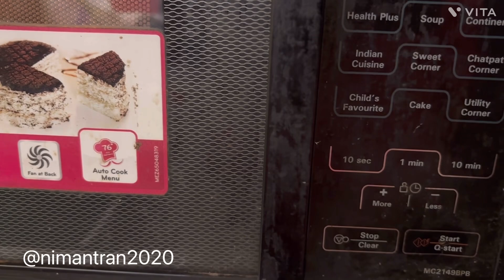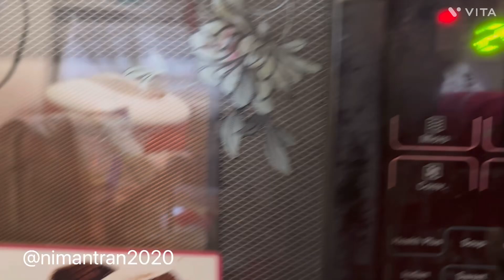Oil free Panipuri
share more such recipes with you all.
you want me to share.